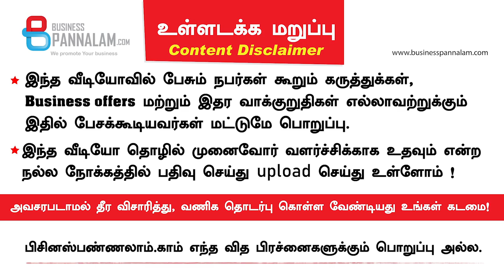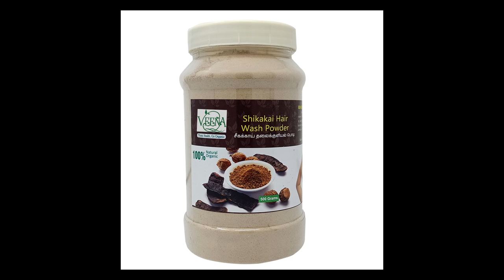Business Opportunities - தொப்புள் எண்ணெய் தலைமுடி உதிர்வுக்கு தீர்வு! தலைமுடி பாதுகாக்க 50 மூலிகை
தொப்புள் எண்ணெய் தலைமுடி உதிர்வுக்கு தீர்வு. தலைமுடி பாதுகாக்க  50 மூலிகை கொண்ட பாட்டில்!

Dealers and Distributors wanted
online shopping available
Divyaashari S,  Veena Products , Coimbatore

Manufacturing different herbal tea, tooth powder, hair oils, Hair wash powder, Floor wash powder, hand wash powder.